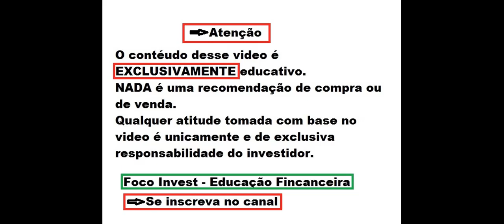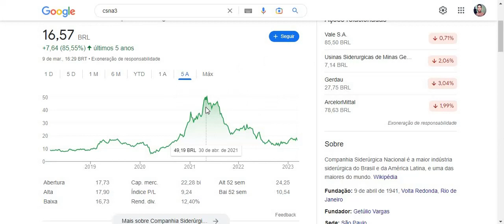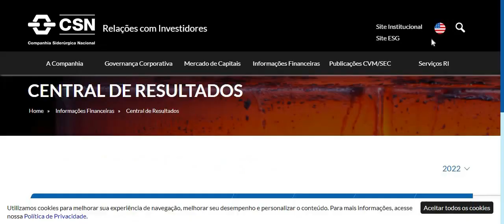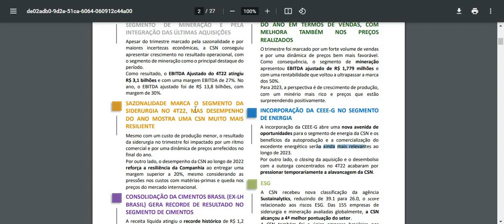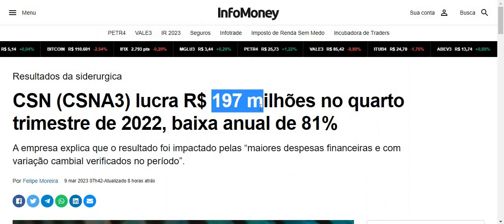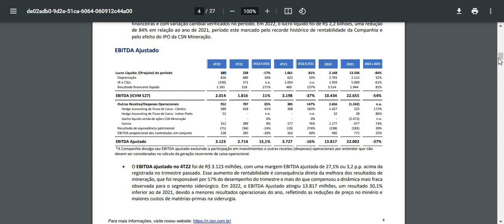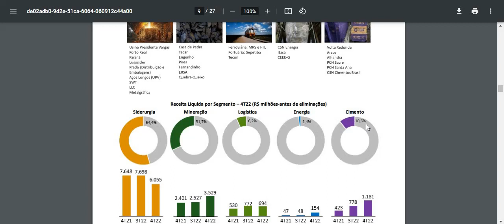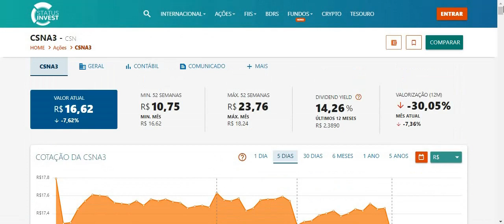CSNA3 AINDA PODE SUBIR MUITO! PREÇO ALVO E POTENCIAL DE 100% ? ANÁLISE COMPLETA O QUE NÃO TE CONTAM!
Quer saber mais me conte nos comentários.
Ficou duvidas ?